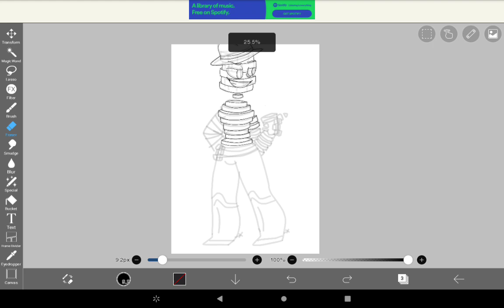this is gonna be h311 to finish :'(